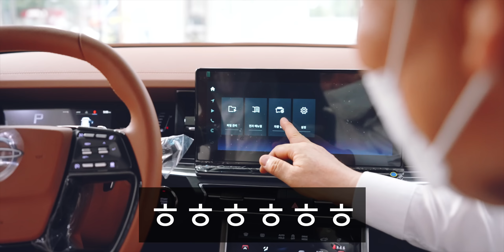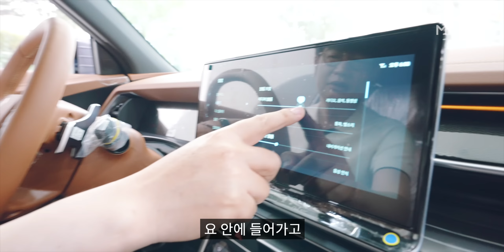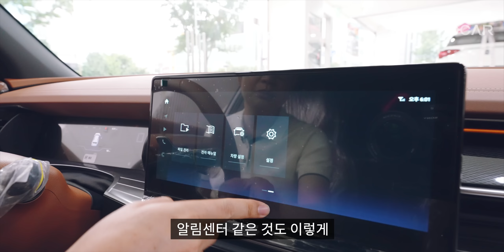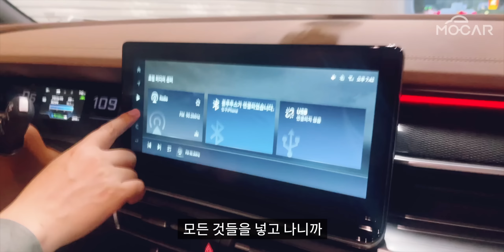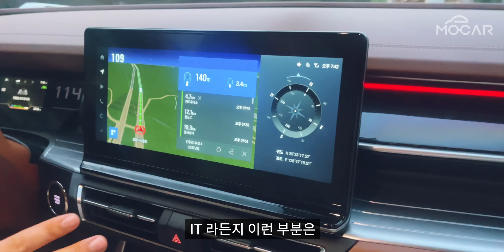쌍용 토레스 볼륨조절의 비밀!...내비게이션도 곧 업데이트 됩니다!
쌍용 토레스 시승기, 잘못된 내용을 바로잡습니다...내비게이션과 볼륨조절 기능에 대해